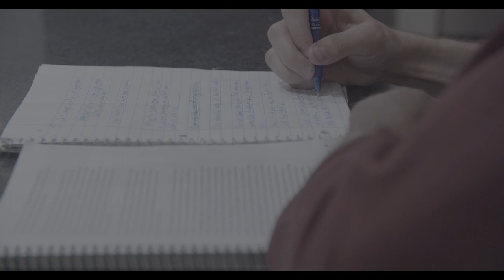Weakness - Alec Allvord